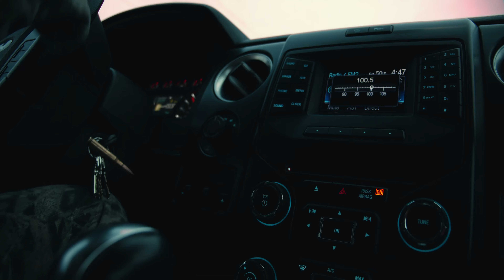Lineage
This is a portion of a short film called Lineage.
Towson
EMF 221-001
Run Time: 4:50
No animals were harmed for making of this film.